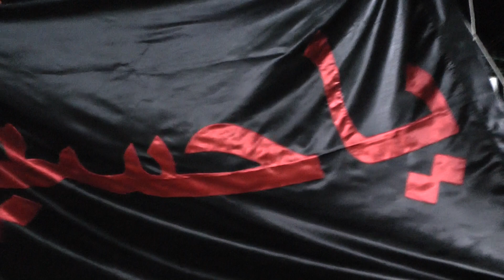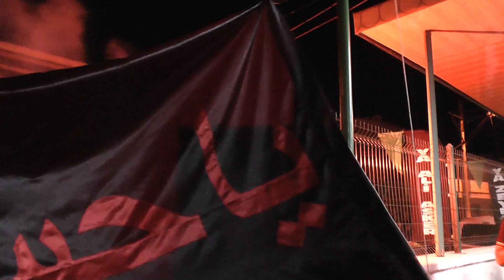manisa turgutlu turgutlu imam hüseyniye camisi 2023